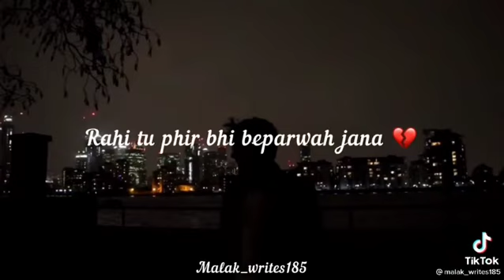Insan Gairon Se Mili Izzat Aur Apno Se Mili Zillat Kabhi Nahi Bhulta